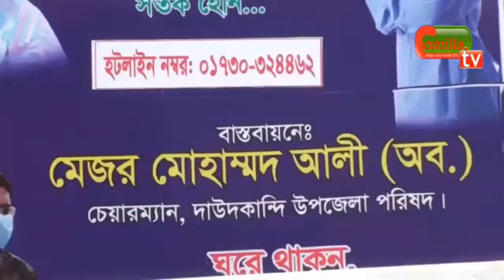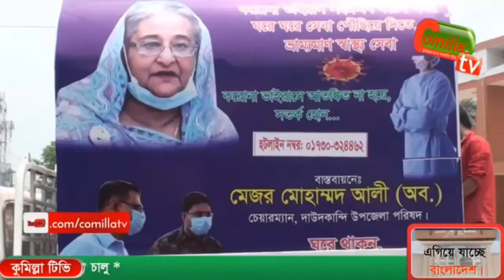🔘 দাউদকান্দিতে দেশের প্রথম “ভ্রাম্যমাণ করোনা নমুনা সংগ্রহ বুথ” চালু